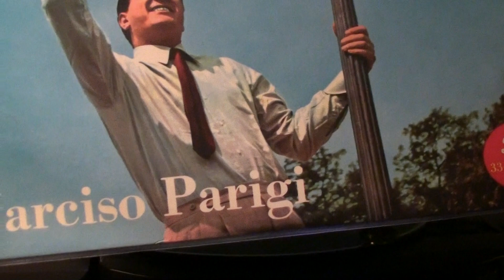NARCISO PARIGI "SIBERIANA"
NARCISO PARIGI IN "SIBERIANA" DALL'ALBUM "CANZONI DI MEZZO SECOLO"